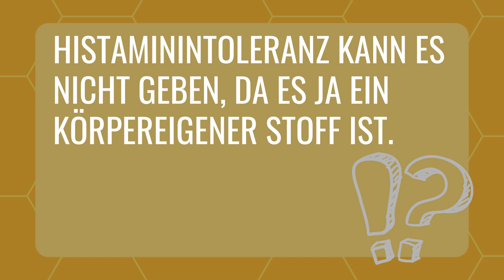Ist Glutenunverträglichkeit nur ein Hype? | FAKTENCHECK mit Carl Meißner | EAT SMARTER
Dr. Carl Meißner klärt über alle Fakten und Mythen zum Thema Lebensmittelintoleranzen auf! Alle Infos bei uns im FAKTENCHECK.

Wenn es um die Themen Ernährung und Gesundheit geht, haben vielen Menschen Fragen. Unser breites Netz an Experten und Expertinnen bringt Licht in den Faktendschungel und überprüft eure Hypothesen.

00:00 Das erwartet dich
00:24 Das ist Carl Meißner
00:43 Können meine Verdauungsbeschwerden an Lebensmittelintoleranzen liegen?
01:05 Lebensmittelintoleranzen sind nicht heilbar
02:10 Glutenunverträglichkeit ist nur ein Hype
03:10 Zuckerfreie Produkte können versteckte Intoleranzen befeuern
03:44 In der westlichen Welt vertragen Erwachsene mehr Lactose
05:06 Intoleranzen können nicht schnell und einfach nachgewiesen werden
05:40 Verarbeitete Lebensmittel und künstliche Zusatzstoffe können unbemerkt Intoleranzen auslösen
06:00 Eine Fruktoseintoleranz kann durch einen Atemtest nachgewiesen werden
06:43 Histaminintoleranz kann es nicht geben, da es ein körpereigener Stoff ist
07:45 Die Symptome von Intoleranzen sind meist unspezifisch

Über den Kanal:
Auf unserem Kanal erwarten dich spannende Interviews, brandheiße News, und alles Wissenswerte rund um die Themen Ernährung, Gesundheit und Sport. Jeden Donnerstag und Sonntag erscheint ein neues Video hier auf YouTube.

EATSMARTER.de ist der Online-Experte in Sachen ausgewogene Ernährung, Gesundheit und Fitness! Neben smarten Rezepten und Videos, themenspezifischen Blogs, Ernährungsplänen, informativer Warenkunde und Tipps zur Ernährung bei Krankheiten informiert EAT SMARTER regelmäßig über die neuesten Food- und Fitness-Trends sowie über spannende Erkenntnisse der Wissenschaft.